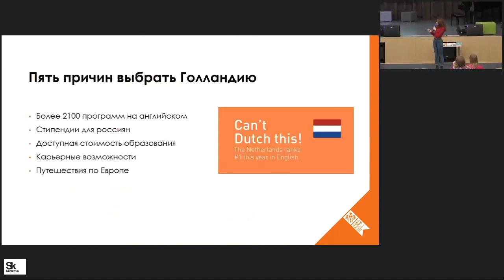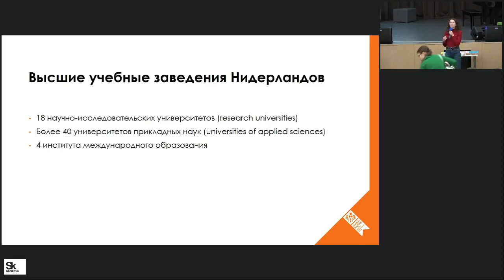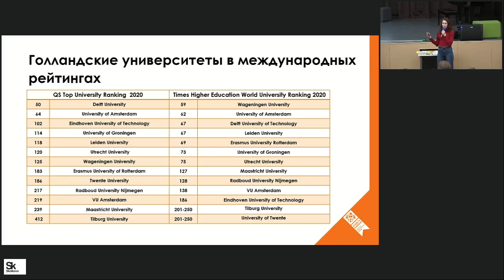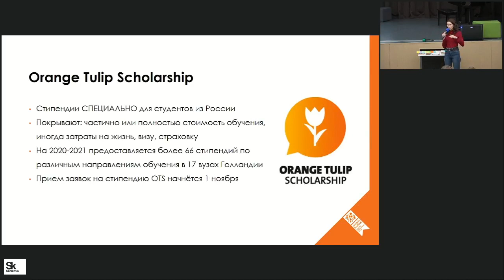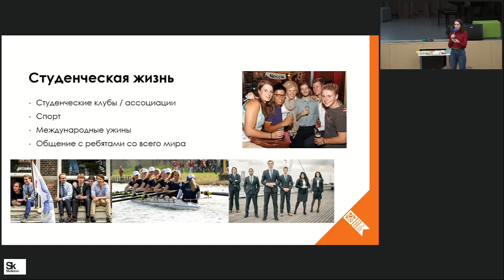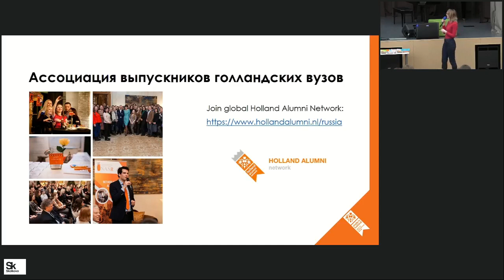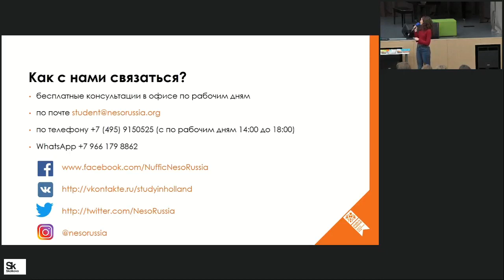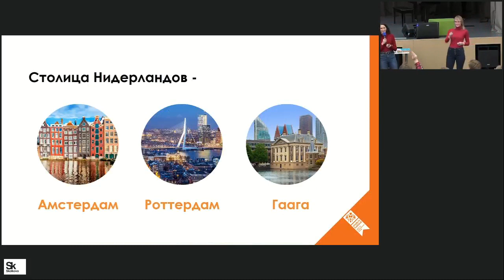Образование в Нидерландах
Обучение в Нидерландах: общая информация о стране, выбор университетов, требуемые документы, вопросы проживания и студенческой визы, вопросы от студентов